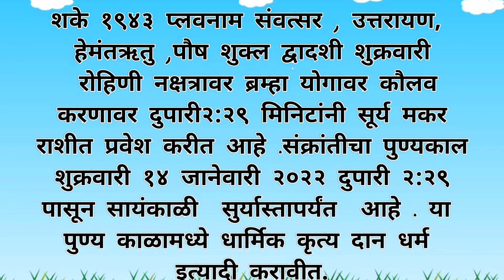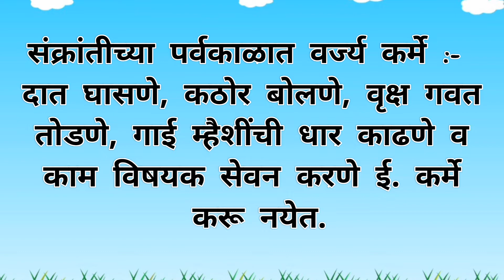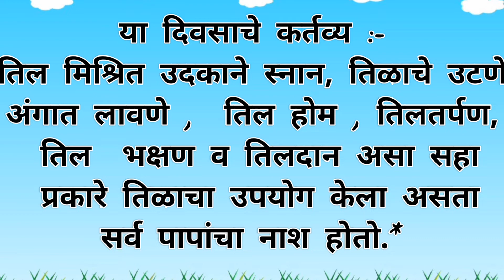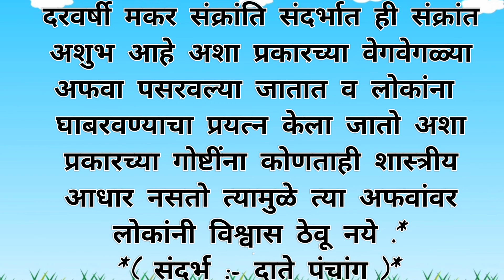मकर संक्रांत,भोगी माहिती | मकर संक्रान्त 2022 | Happy Makar Sankrant 2022